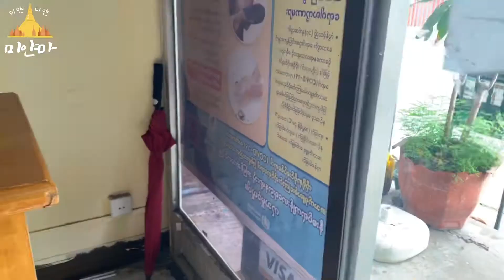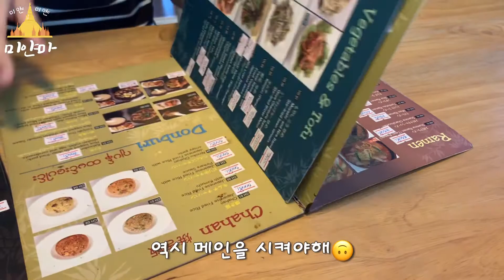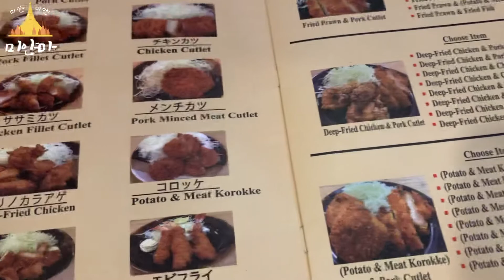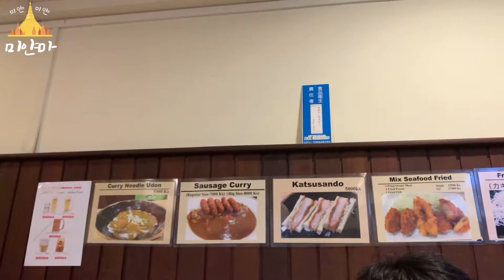미얀마에서 제대로 먹방했어요ㅎㅎㅎ[브이로그#7]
안녕하세요 :)
영업이 정상화된 양곤에 있는 일본음식점에 다녀왔어요ㅎㅎ
아직 미얀마음식은 적응해 가는 중이라.. 다음번엔 미얀마 현지식도 찍어볼게요!
즐거운 시청 되시길💛